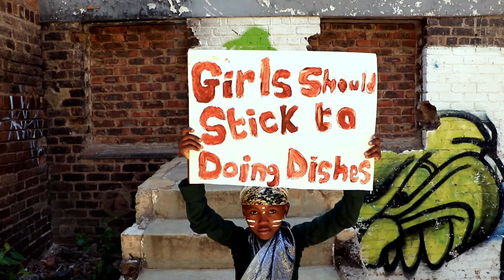Carry On Girl Power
A song and video aiming to inspire young girls and women to find it in themselves to carry on.

Lyrics by Ruzza Wazzi
Production by Ruzza Wazzi & Gina Kraft
Customes by Gina Kraft & Lenny-Dee Doucha
Filmed in cooperation and on location at Skateistan